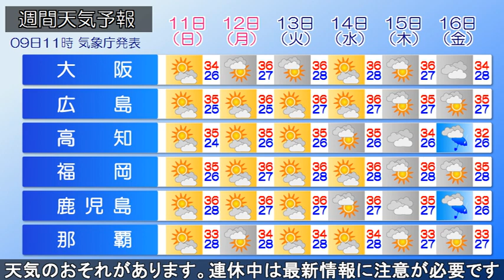2024/08/09 全国の天気予報 昼 ～各地で厳しい暑さが続く 台風は12日にかけて北日本へ～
台風5号は日本の東を北北東に20km/hの速さで進んでいます。
今後、日本の東を北上し、12日(月)から13日(火)にかけて
北日本へ接近し、大荒れの天気となるおそれがあります。暴風
や高波に警戒して下さい。

日本付近は高気圧に覆われ晴れる所が多く、きょうも厳しい暑さが続きます。名古屋では39℃と体温を上回る暑さとなる見込みです。
熱中症対策を万全にお過ごしください。

あす、湿った空気の影響で北日本の太平洋側は雲が多く、
雨の所があるでしょう。
東～西日本は引き続き晴れる所が多くなる見込みです。
厳しい暑さが続くため熱中症に注意して下さい。

この先、台風の影響で北日本は大荒れの
天気のおそれがあります。連休中は最新情報に注意が必要です